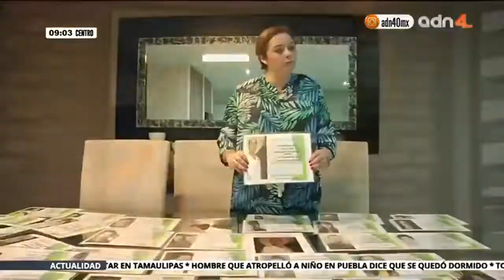Desaparecidos en Querétaro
Familiares de personas desaparecidas en Querétaro no reciben el apoyo de las autoridades. Las promesas de apoyo durante la campaña del ahora gobernador, Francisco Domínguez, quedaron en el olvido.